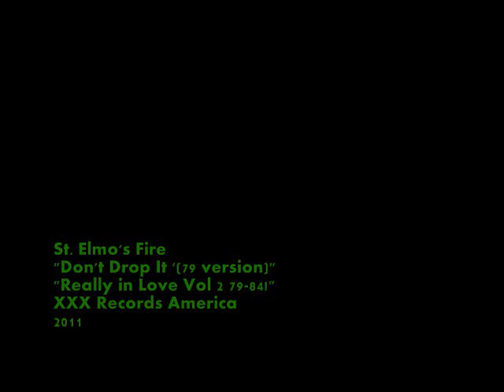St. Elmo's Fire - Don't Drop It ('79 version)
Artist- St. Elmos Fire
album: Vol 2; Really in Love; Psycho Rockers 79-84
label :XXX Records America

vocals: Tim Allwein
bass: Steve Raynor
drums: Alan Kreutzer
guitars: Jeff Jones